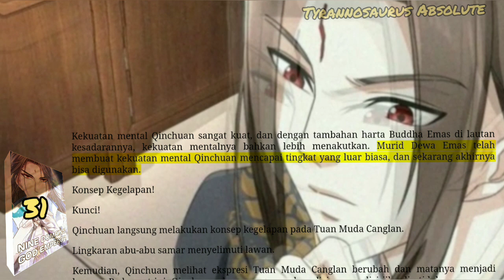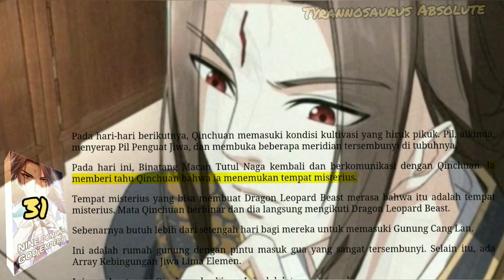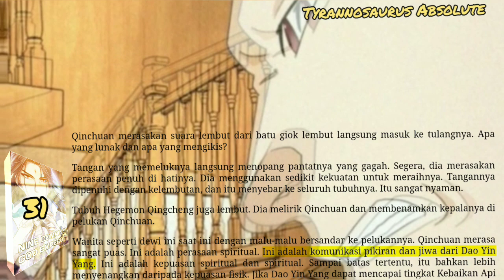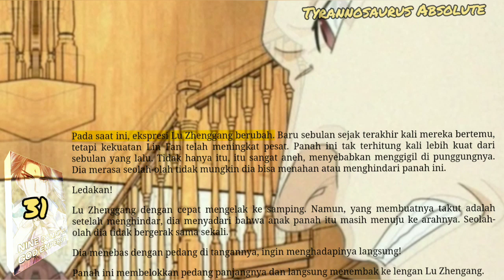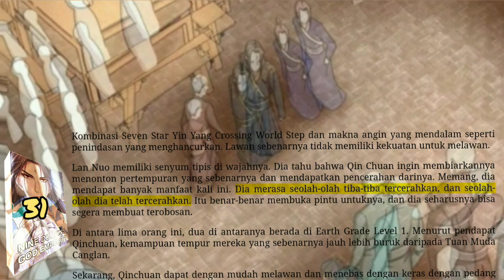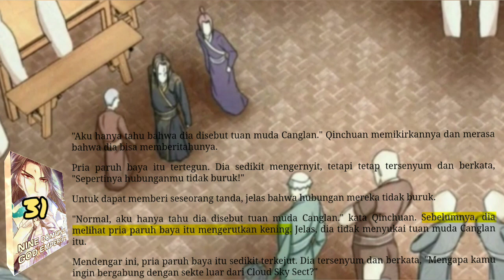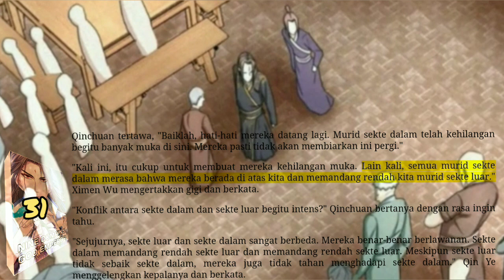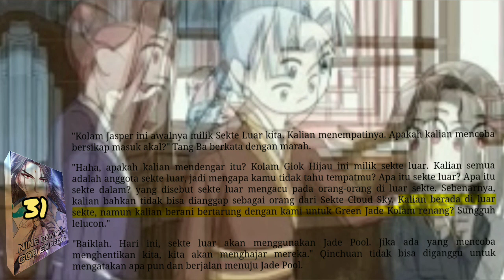Tyranosaurus Absolute, NDGE 31